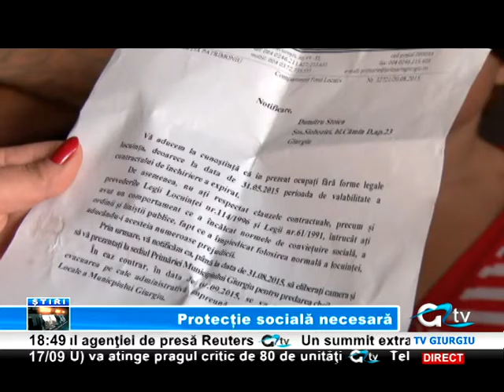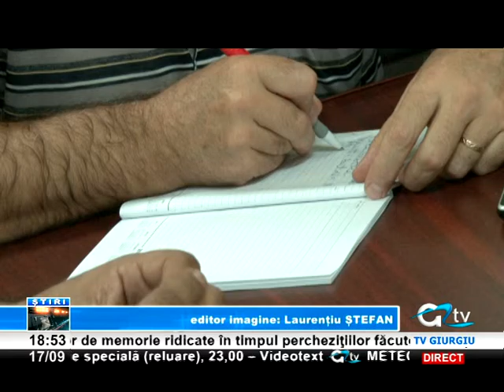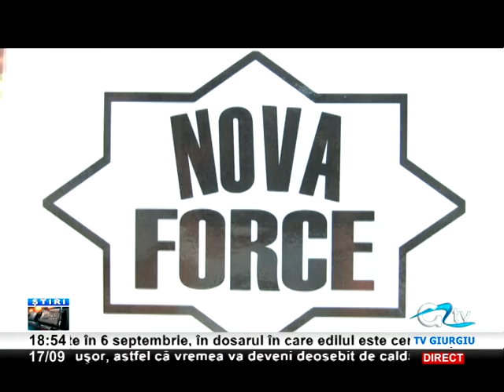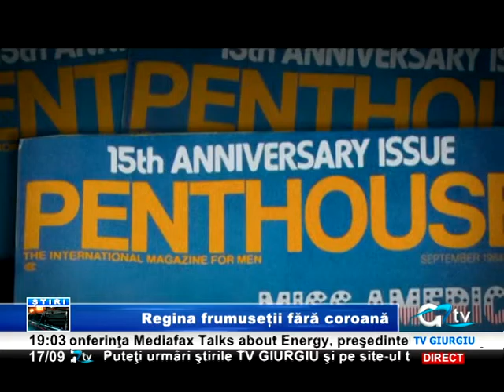17 SEPTEMBRIE STIRI TV GIURGIU